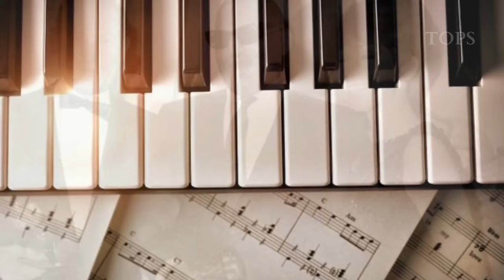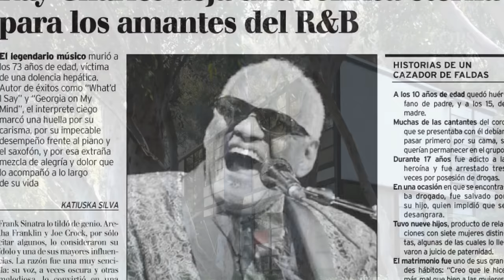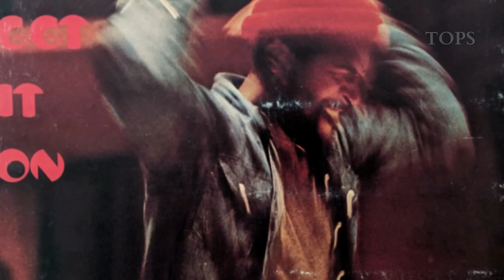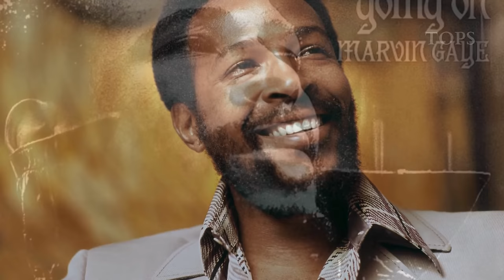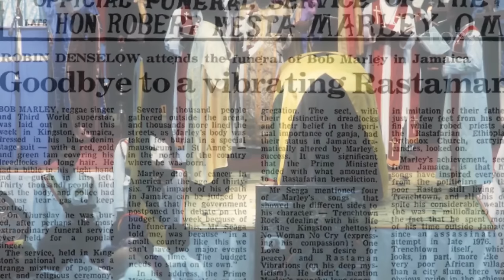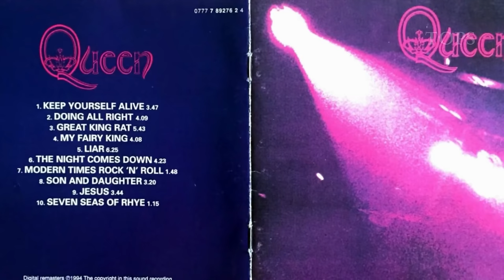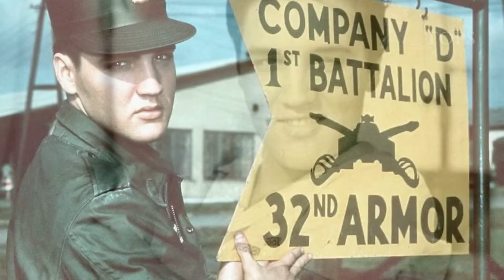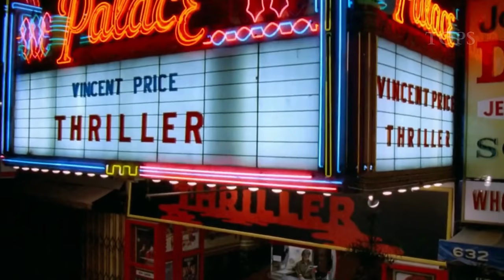TOP 10 - THE BEST SINGERS OF ALL TIME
In this video we will remember the greatest MUSIC LEGENDS of the contemporary era. We will pay tribute to their work and name their most important contributions and why they deserve a place in this top. THE 10 BEST SINGERS OF ALL TIME.